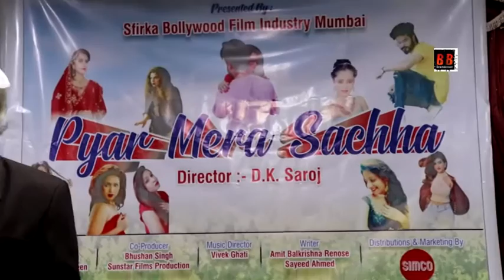The Great Hindi Future Film Mahurat "Pyar Mera Sachha" With Starcast